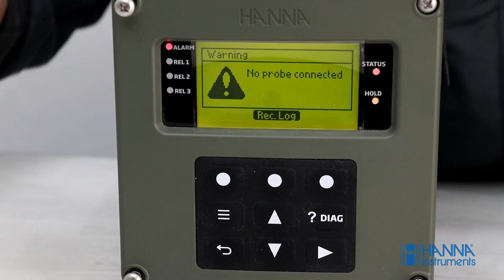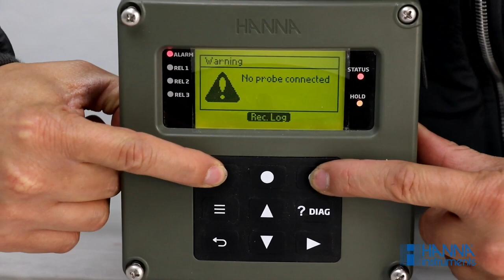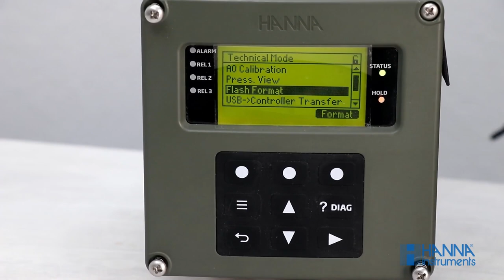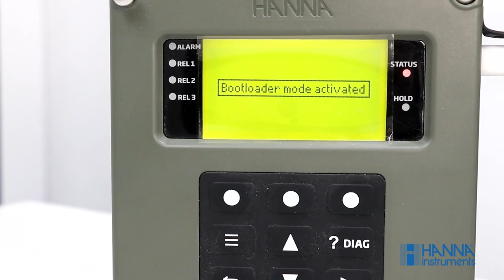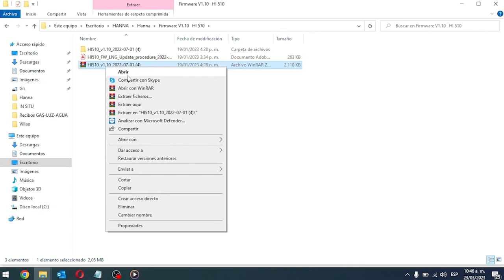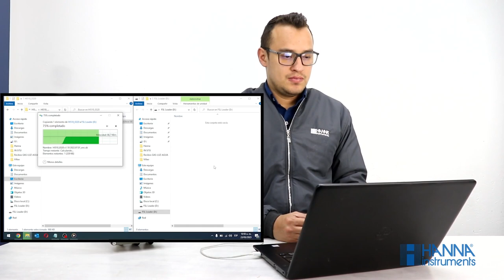Actualización del Firmware del controlador universal HI510